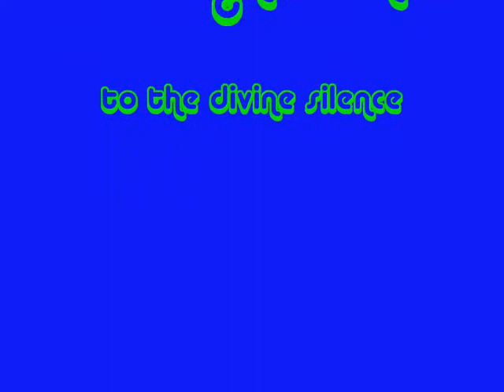ninja secret #2-hilarious!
ninja secret #2 with ninjaabuddhaa
hiiyyaaa!